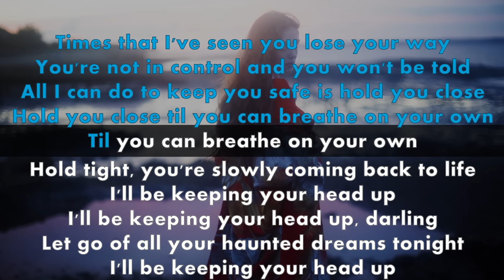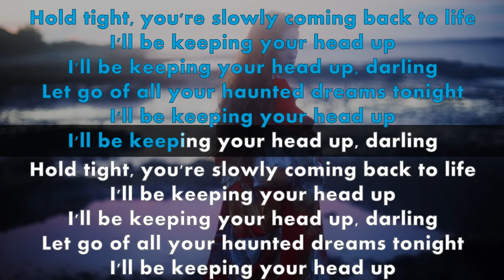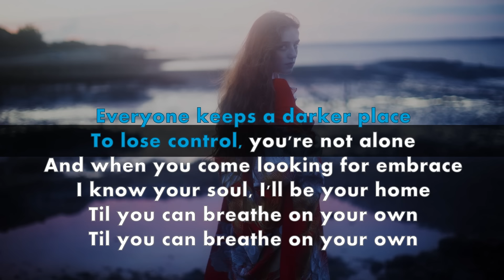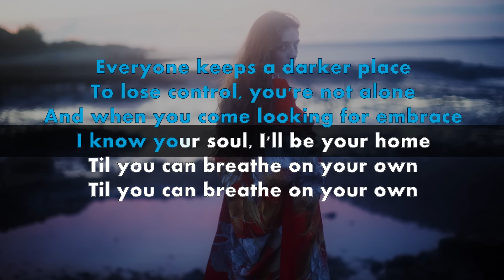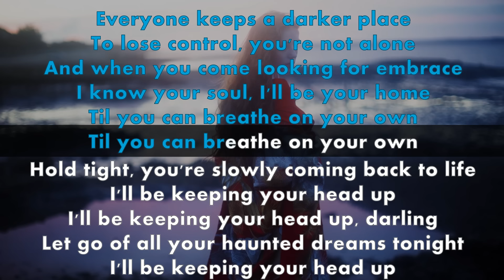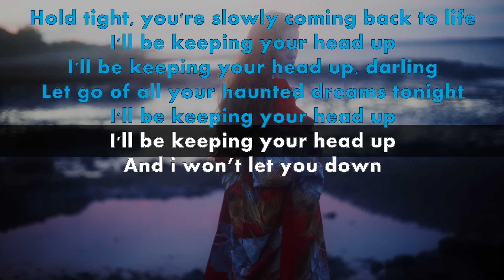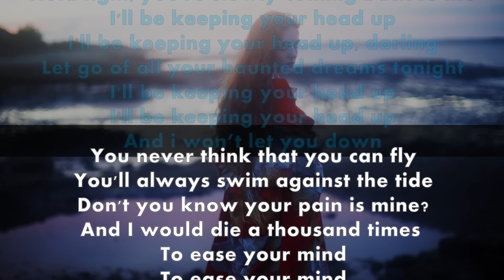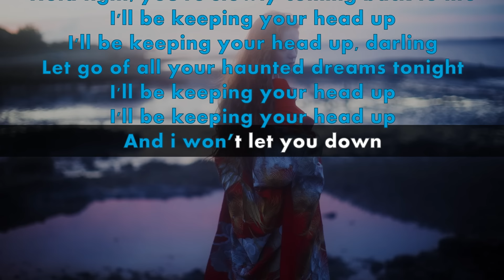Birdy - Keeping Your Head Up Karaoke Instrumental Lyrics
You want to support us ?

Learn your favourite songs and sing along to them now !

If you wish to use our music in your own YouTube videos, all we ask is that you leave a link to our channel and credit to Music's Lessons for the instrumental in your video description. We also love to check out as many fan videos as possible, so feel free to send us a link for your covers :)
Birdy - Keeping your head up Karaoke &amp; Lyrics on Screen with an amazing instrumental composed by piano !
Ready to record your cover version ?
Enjoy our karaoke instrumental with lyrics on screen
Arranged &amp; Composed by Elys
Video by Himbra

Lyrics :
Times that I've seen you lose your way
You're not in control and you won't be told
All I can do to keep you safe is hold you close
Hold you close til you can breathe on your own
Til you can breathe on your own

Everyone keeps a darker place
To lose control, you're not alone
And when you come looking for embrace
I know your soul; I'll be your home

You never think that you can fly
You'll always swim against the tide
Don't you know your pain is mine?
And I would die a thousand times to ease your mind
To ease your mind